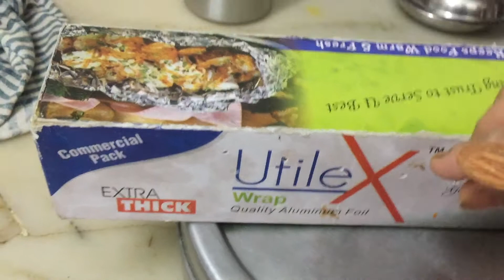Caramel Custard | कैरमल कस्टर्ड | No Oven | Creamiest Dish Made At Home | Richa's Quick Recipes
Try out this tasty Caramel Custard Recipe that I have made at home without using Oven! It turned out amazing and I have used caramelized nuts to decorate it!

Hey Everyone!
This is my channel,  Richa’s Quick Recipes. On my channel, you can find very easy, simple and delicious Indian and Continental dishes. I also try out new dishes which are simple and easy to make. Many of my recipes are those which I have learnt from my mom and my ancestors.